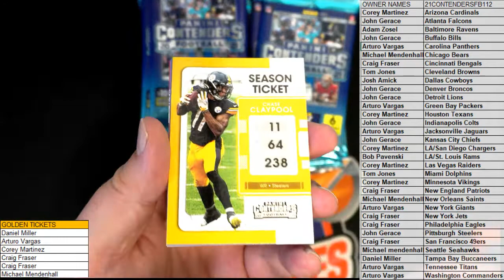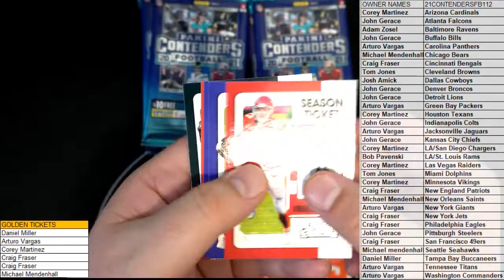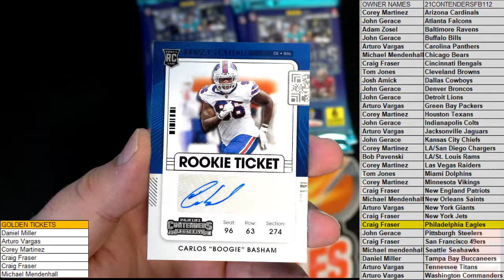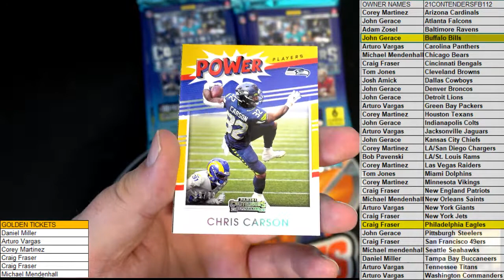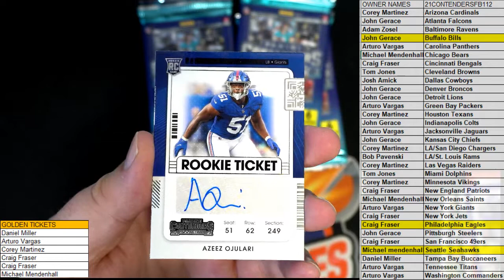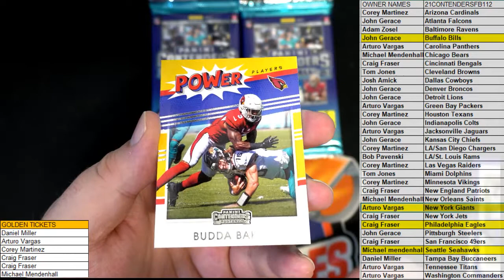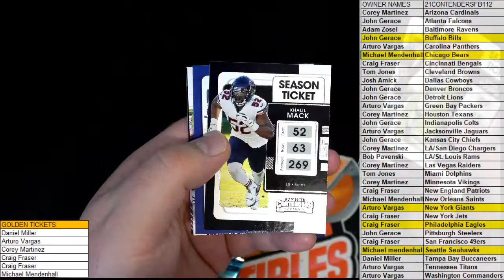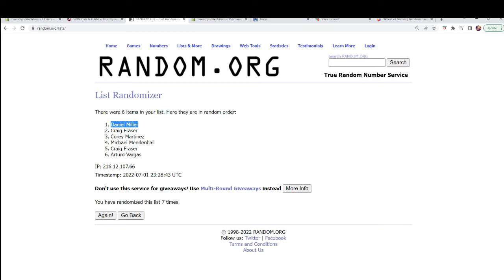2021 Panini Contenders Football Hobby ID 21CONTENDERSFB112